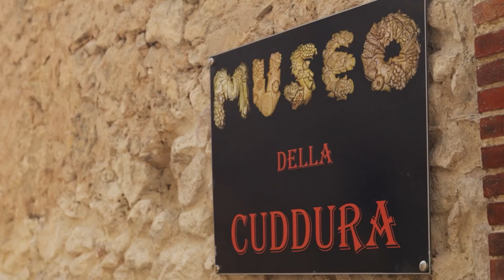L'ITALIA NEL CUORE - SAN GIUSEPPE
Insieme all'Unione Nazionale Pro Loco d'Italia, scopriamo le tradizioni che caratterizzano la ricorrenza di San Giuseppe. Dagli "archi di pane", sculture finemente realizzate a mano, agli altari votivi, passando per i "pani di San Giuseppe" e la tavola della "cena dei Santi", per finire nella piu' lunga tavolata d'Italia, quella imbandita, la sera del 19 marzo, a Lascari in provincia di Palermo. Sono tutti esempi di come il nostro immenso Patrimonio Culturale Immateriale riservi a questa tradizione un ruolo primario sia dal punto di vista della fede che per l'esercizio di una ritrovata solidarieta' di cui tanto sentiamo il bisogno.